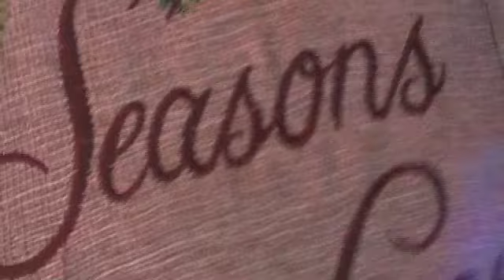i miei Cuscini Asmr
ciao dolcezze, spero vi piaccia questo video..
me l avete richiesto voi...
commentate.